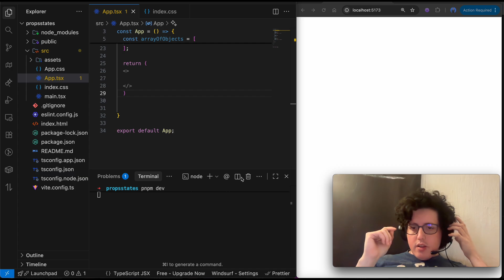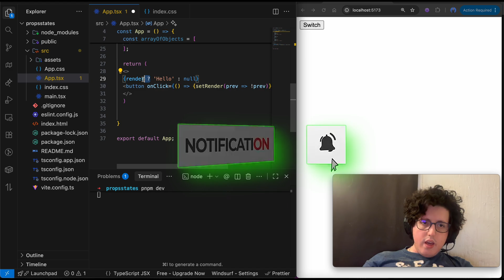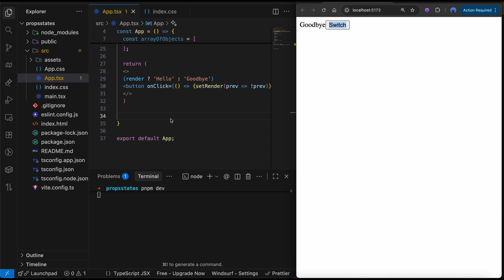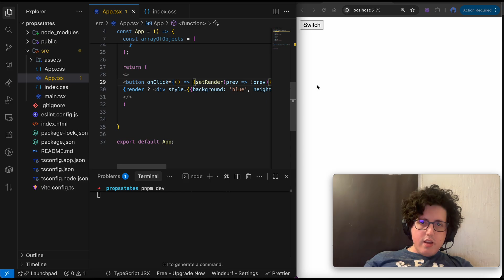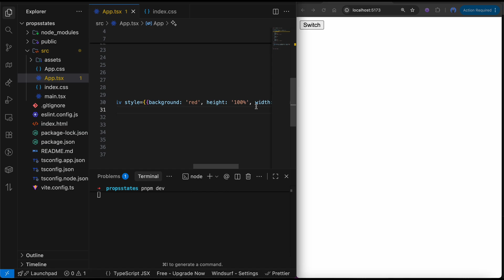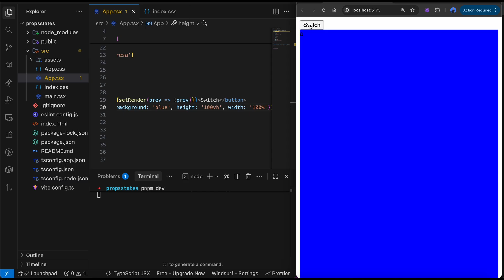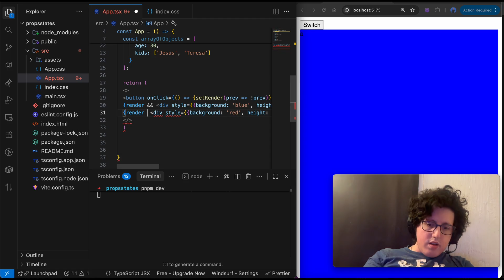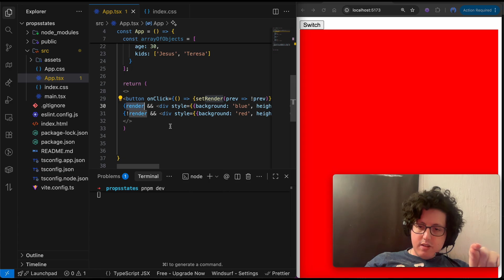From 0 to React - CONITIONAL RENDERING FINALLY EXPLAINED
Conditional rendering is one of those React basics everyone pretends to understand… until the code starts breaking.
In this video, I explain conditional rendering in React the simplest way possible — no fluff, no editing, no AI autocomplete. Just real code, real mistakes, real debugging.

You’ll learn:
✔️ How to show or hide UI based on conditions
✔️ The difference between if, ternaries, and logical &&
✔️ Why conditional rendering makes your components smarter
✔️ The patterns real React developers use every day

By the end, conditional rendering will finally make sense — and you’ll be able to control your UI like a pro.

Perfect for beginners, bootcamp students, or anyone learning React from scratch.